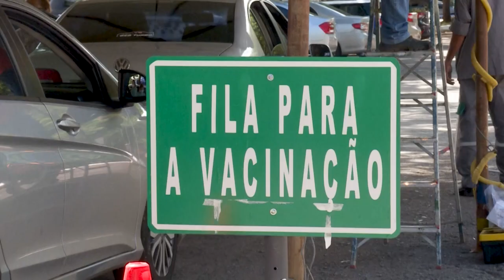Brasil registra 3.650 mortes em 24h por Covid | AFP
O Ministério da Saúde divulgou nesta sexta-feira um novo recorde de mortes por coronavírus em um dia no Brasil. Foram 3.650 óbitos nas últimas 24 horas, em meio a uma pandemia sem controle que já deixou mais de 307 mil mortes no país.